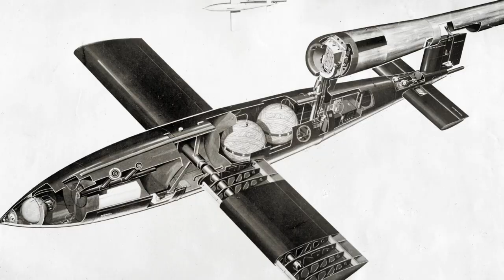D-Day (Operation Overlord) Short Documentary.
-A short documentary about the major events of "Operation Overlord" that took place in Normandy between Jun 6 and Aug 30, 1944.
-This video was made in Adobe Premiere Pro 2022 and Audition.
-The Combat footage used was from @balticseaboats974.
▬ Contents of this video  ▬▬▬▬▬▬▬▬▬▬
0:00 - Intro
1:00 - Chapter I : Operation Overlord
2:38 - Chapter II : Into the jaws of death
4:50 - Chapter III : German technology
8:36 - Post Operation Overlord (Operation Dragoon)
9:50 - Thanks For Watching!